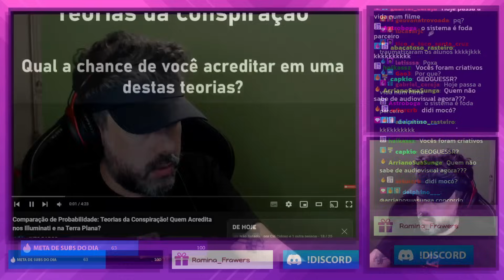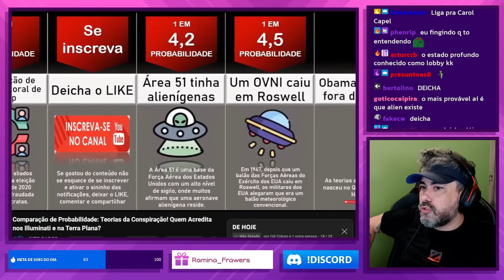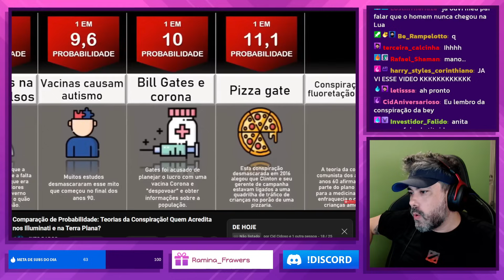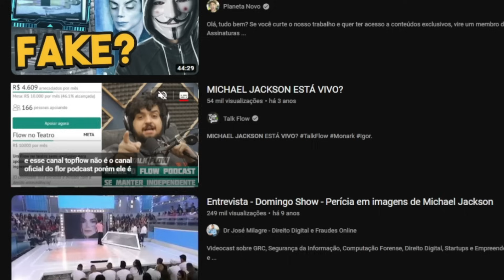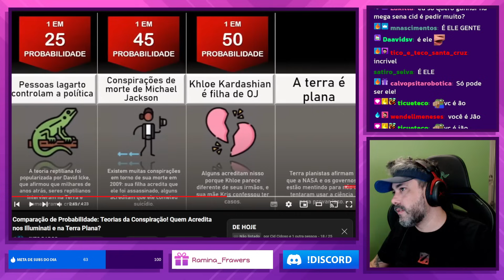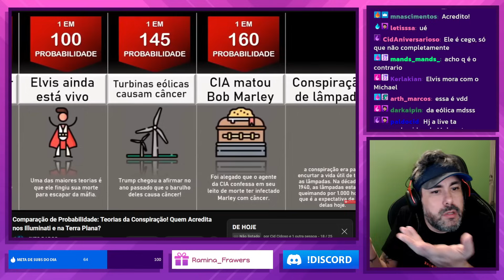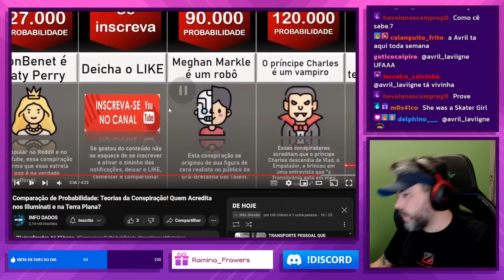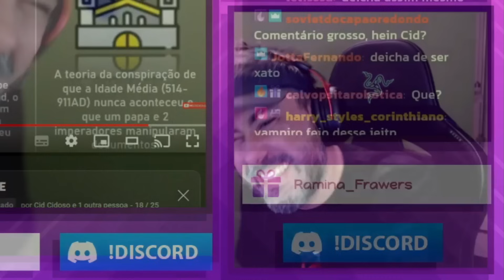REAGINDO: AS PROBABILIDADES IMPROVÁVEIS?